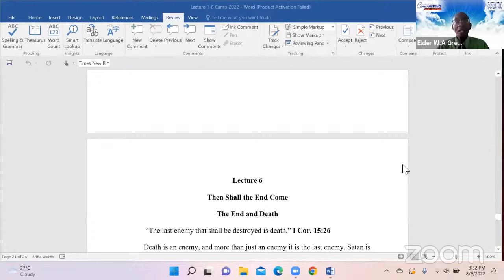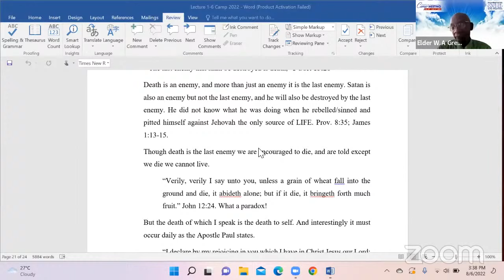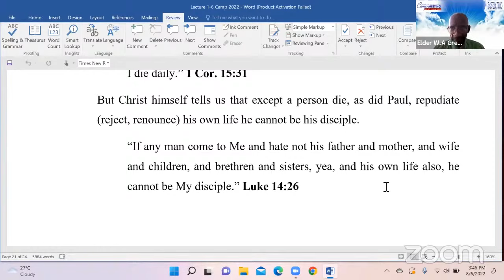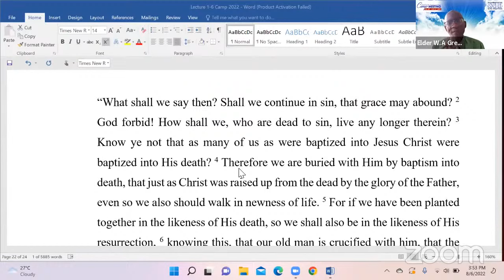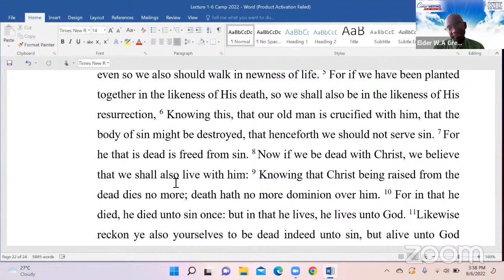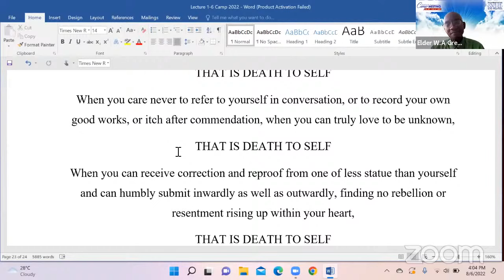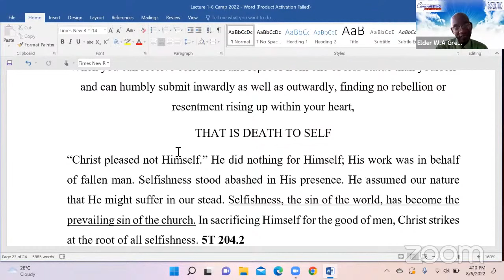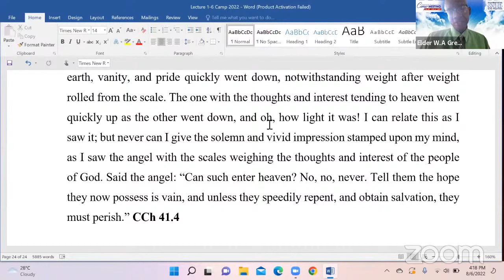Then Shall the End Come - Part 6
Camp 2022 presentation by Elder A. Greaves.